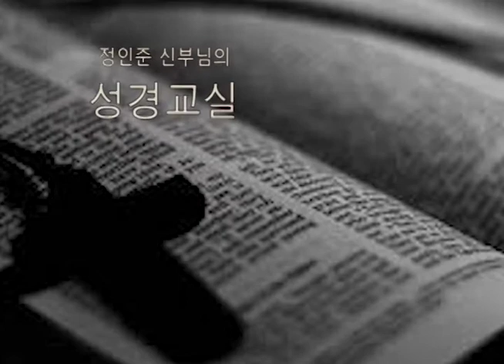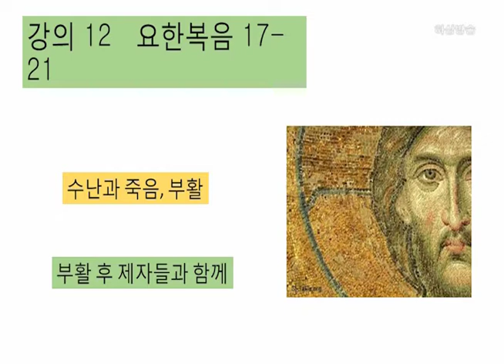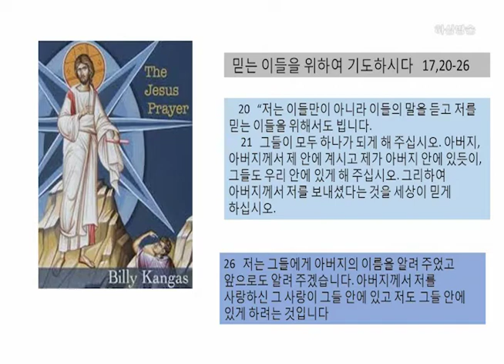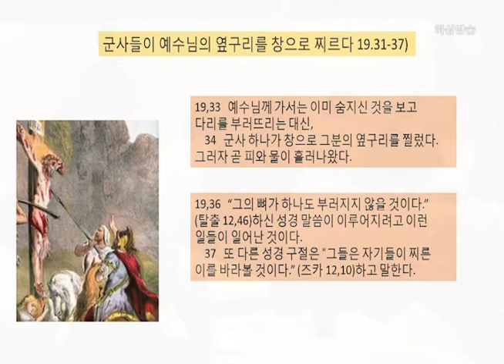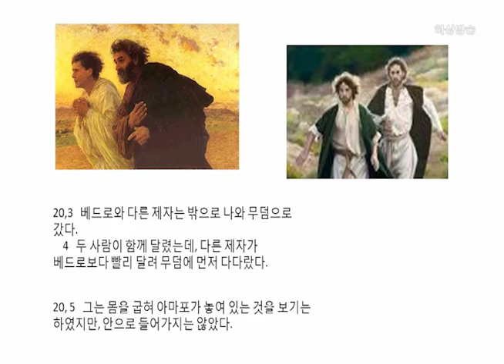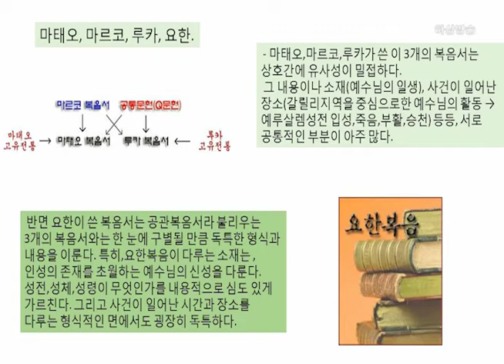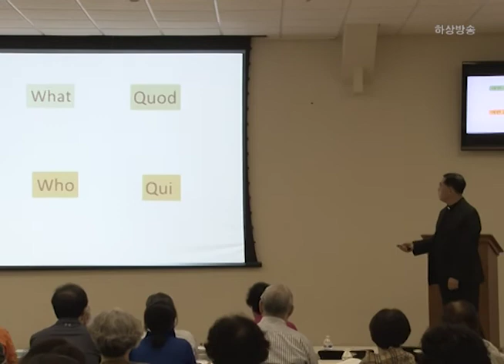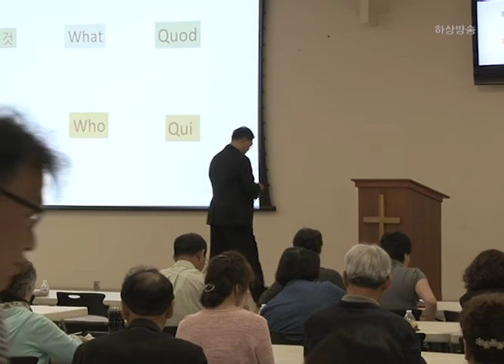정인준신부님의 성경교실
버지니아 성 정 바오로 성당
성경교실:요한복음 17- 21장
강의:정인준 파트리치오 신부
2016년 6월 1일